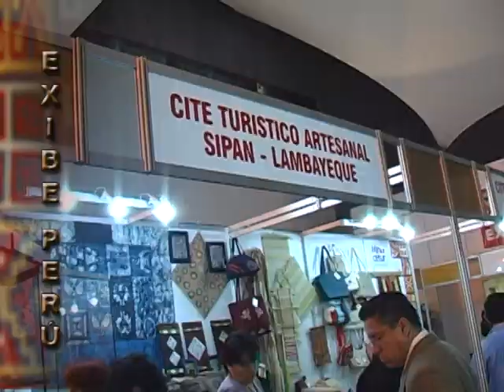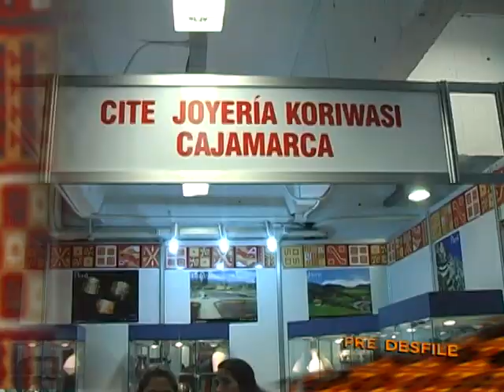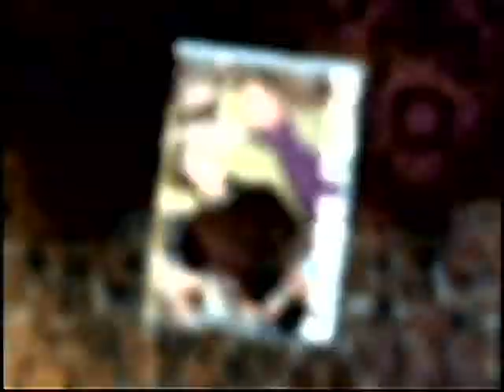DESFILE EXHIBE PERU 2006 PRODUCCION GENERAL DE MODA RICHARD DULANTO-MODELO Y PRODUCTOR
PRODUCCION DE MODA: RICHARD DULANTO para RDproduccionesdemoda

SONIDO-LUCES-AUDIOVISUALES: PIERRE DULANTO para VISUAL DESIGN

 CASTING Y BACKSTAGE: KERVIN MARTINEZ

AGRADECIMIENTO ESPECIAL:

MINCETUR
ONUDI

 CITES:
CERAMICA CHULUCANAS - PIURA
TEXTIL CAMELIDOS-HUANCAVELICA
JOYERIA DE CATACAOS- PIURA
TURISTICO ARTESANAL SIPAN-LAMBAYEQUE
CAMELIDOS SUDAMERICANOS-PUNO
JOYERIA KORIWASI- CAJAMARCA
PELETERIA SICUANI-CUZCO
ARTESANIA-UCAYALI

IMAGENES:IVAN CORONADO

ASISTENTES:
PATRICIA DULANTO
HEDDY CALDERON
TOÑO CORRALES

AGRADECIMIENTO:

 DISEÑADORA TITI GIULFO para CITE TEXTIL CAMELIDOS HUANCAVELICA

INVITADO ESPECIAL:DISEÑADOR JACK ABUGATTAS

MAQUILLAJE: GLADYS HUMPIRE para MARCOANTONIO STAFF

                                      LIMA-PERU